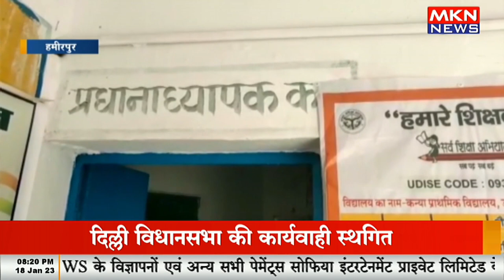कन्या प्राथमिक विद्यालय के प्रधानाचार्य ने लगाई फांसी